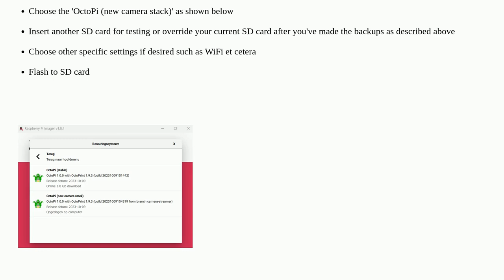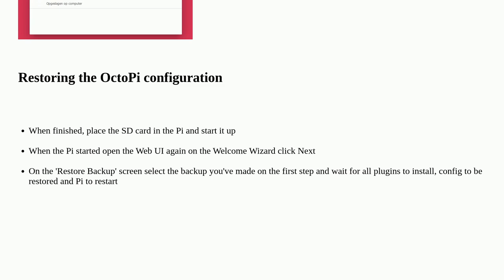3dprinting: How to migrate OctoPi to new camera stack without reinstall?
How to migrate OctoPi to new camera stack without reinstall?

A special thanks goes out to the awesome community

  octopi